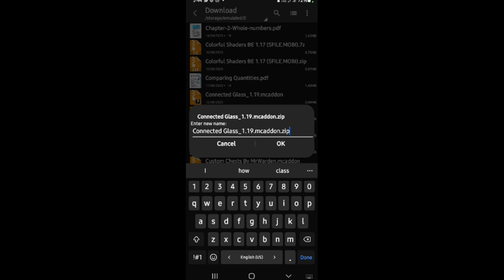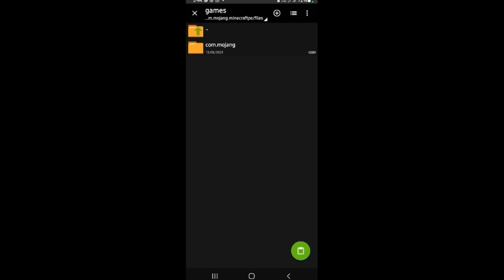Jointed Glass Mod For Minecraft pe 1.20 download link | Bpic gaming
Tags & Keywords🔖:-
minecraft
minecraft survival
minecraft best survival series
minecraft pe
minecraft hardcore
mcpe in hindi
minecraft hindi
minecraft pe 100 days survival
minecraft pocket edition
minecraft pe
100 days survival minecraft
minecraft 1.19
minecraft latest 1.20 download
minecraft 1.20 download for mcpe
minecraft house tutorial
minecraft best survival base
minecraft starter house build
minecraft 100 days survival
minecraft starter base
100 days minecraft hindi
techno gamerz
live insaan
mythpat
bulky star
herobrine smp new video
gamerfleet
anshu bisht fleep smp
himlands
yes smarty pie
gamerfleet pvp god
gamerfleet minecraft pe survival series
gamerfleet minecraft mobile survival series part 1
minecraft java survival series
mai hu mogambo
mcpe 1.20
minecraft surgarcane farm
minecraft videos thumbnail
best Minecraft pe world
best mcpe world download 1.19
mcpe world download
minecraft pe world download
minecraft pe best world
minecraft pe world all farms download
minecraft pe house tutorial
minecraft pe best starter house tutorial
minecraft easy base tutorial
minecraft build hacks
minecraft house hacks
minecraft storytime
minecraft best series
minecraft house
minecraft mein raid kaise roke
minecraft mein ghar kaise bnaye
minecraft kaise khele
minecraft mein village kaise dhoonde
minecraft best seed
minecraft seed for mcpe
mcpe best seed
minecraft pe best seed
best blacksmith minecraft 1.19
best seed for minecraft pe
hardcore minecraft ep 1
best Minecraft hardcore world
minecraft hardcore gameplay
fleetkingdomherobrine
minecraftmc
mcpehindi
moments boy
dream boy
herobrine smp
fleetkingdom
fleet smp
minecraft pe lifesteal smp
minecraft smp for pocket edition
minecraft smp
i killed the best player of this deadliest smp
minecraft survival tutorial
minecraft survival tips
a new journey begins minecraft
minecraft pe survival series part 1
minecraft pe best survival series part 1
my first survival series
my first minecraft video
minecraft gameplay walkthrough
minecraft survival longplay
minecraft lets play part 1
minecraft survival.